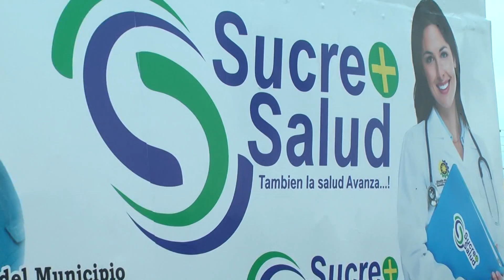Alcalde Ronald Aguilar trabaja arduamente por un mejor Municipio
La alcaldia del Municipio Antonio José de Sucre y su alcalde Ronald Aguilar trabajan arduamente por un mejor municipio, dando desarrollo a la Cultura, Salud, Seguridad, Vialidad y por supuesto el apoyo al Deporte. Especialmente al Atletico Socopó nuestro equipo rumbo a la 1era división. Unidos Somos Más . Con Ronald Aguilar Sucre Avanza...!